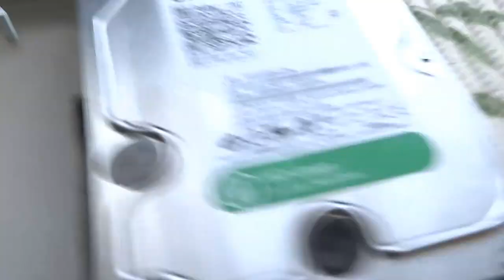Homemade case for mini-ITX HTPC part 1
case is made from one old PC case
dimensions:  32 x 21 x 8 cm
cheap solution for mounting for VESA monitor